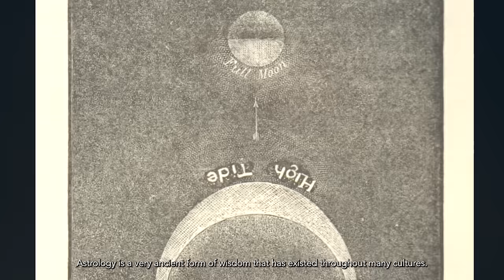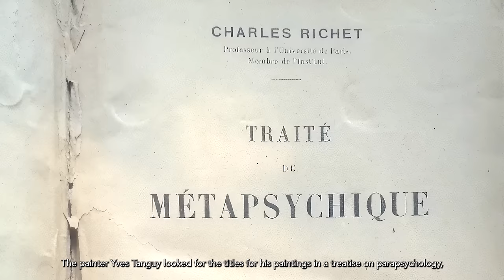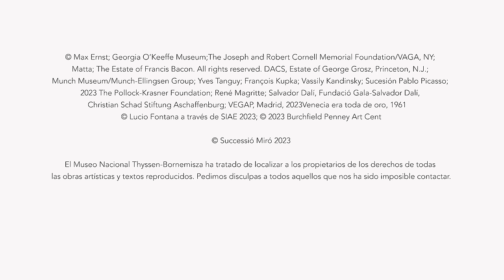Lo oculto en las colecciones Thyssen-Bornemisza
Alquimia, astrología, demonología, espiritismo, teosofía, chamanismo... las ciencias ocultas,  excluidas o perseguidas durante siglos, encontraron en las artes visuales el terreno ideal para transmitir sus mensajes cifrados.

Ahora te desvelamos estos secretos en la exposición `Lo oculto en las colecciones Thyssen-Bornemisza´, abierta del 1 de julio al 24 de septiembre de 2023.

Alchemy, astrology, demonology, spiritism, theosophy, shamanism,... excluded o persecuted during centuries, occult sciences have found in visual arts the perfect place to communicate their encrypted messages.

Now we reveal their secrets in the exhibition `The Occult in the Thyssen-Bornemisza Collections´, from July 1st to September 24th 2023.